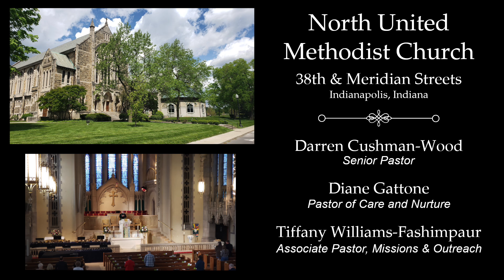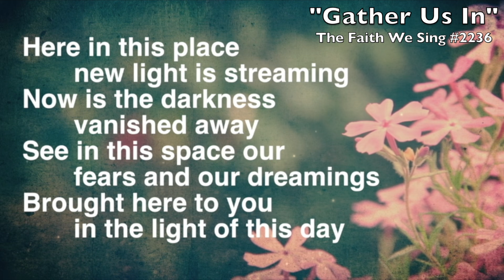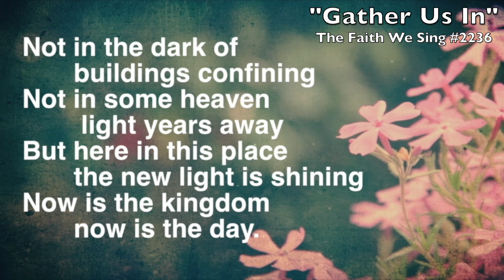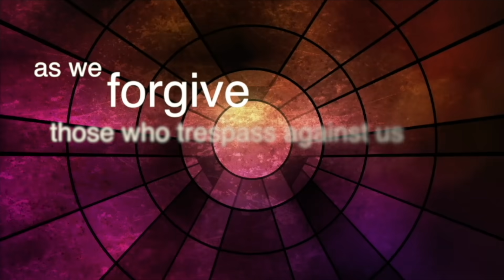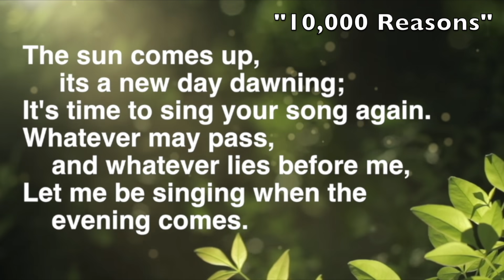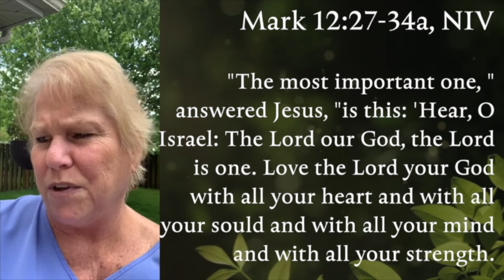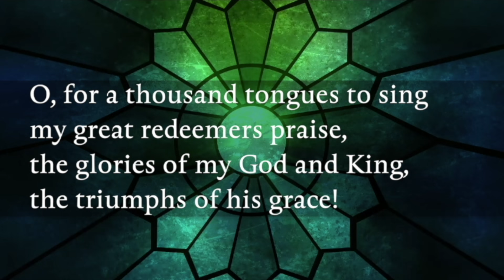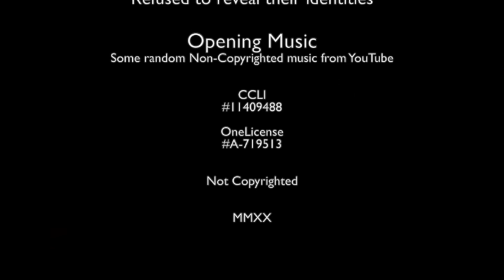May 24, 2020—Aldersgate Sunday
Sermon: Bishop Julius C. Trimble of the Indiana Conference of the United Methodist Church.